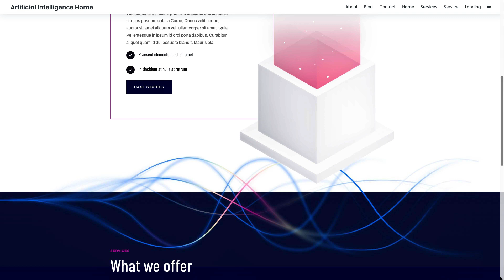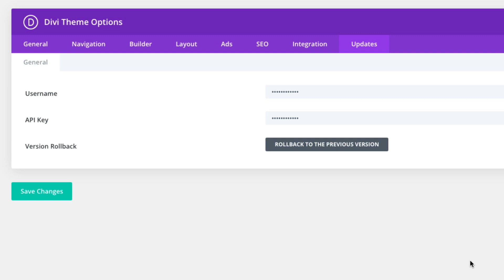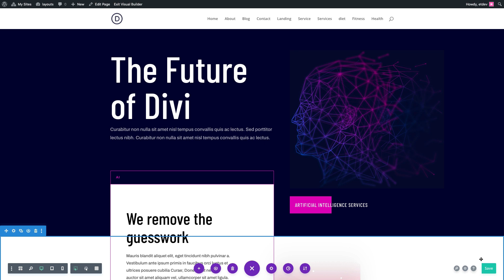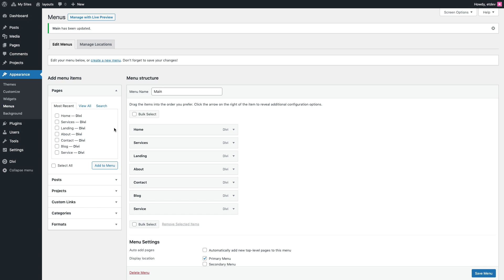Get a FREE Artificial Intelligence Layout Pack for Divi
Hey Divi Nation! Thanks for joining us for the next installment of our weekly Divi Design Initiative; where each week, we give away a brand new, free Divi Layout Pack from our design team to you.

For this week, our design team has created a brand new Pottery Studio Layout Pack. The Artificial Intelligence layout pack brings cutting-edge design on par with the breakthrough technology of AI. With stunning graphics and futuristic design elements, you will be able to promote a variety of AI products and services with technical elegance. Plus, the versatility of the design can fit other technical service companies as well. Use it to get your AI website up and running today.

Want to give back to the community? Share your empowering knowledge, skills, experience, and creativity on the Elegant Themes blog by contributing: